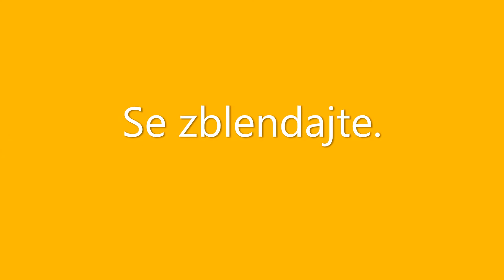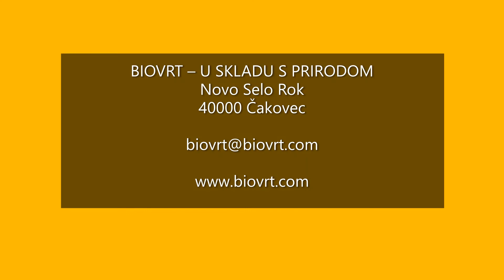Smoothie mix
Banana
Kaki
Suhe smokve
Džem od haskapa
Bučino brašno
Pahujice khorasan – kamut
Se zblendajte.
Dobar tek!

Navadite se i Vi delat prirodnu kozmetiku.
Moguće je vadit se i online
i to z 20% popusta preko Veganskega kantunića.
Banana
Kaki
Suhe smokve
Džem od haskapa
Bučino brašno
Pahuljice khorasan – kamut
Sve izblendajte.
Dobar tek!
PUTUJUĆE LUBENICE I MANDARINE IZ ZLATNE DOLINE

Admin: Doroteja Nikolić

099/216-3303
OPG NIKOLA PANDURIĆ
Josipa Jurja Strossmayera 75a
31555 Marijanci

091/588-1540

BIOVRT – U SKLADU S PRIRODOM
Novo Selo Rok
40000 Čakovec

OPG MILAN KRUŠVAR
Prodani 11
52420 Buzet

091/539-5363

CENTAR ZA AROMATERAPIJU VIOLA

091/180-1592